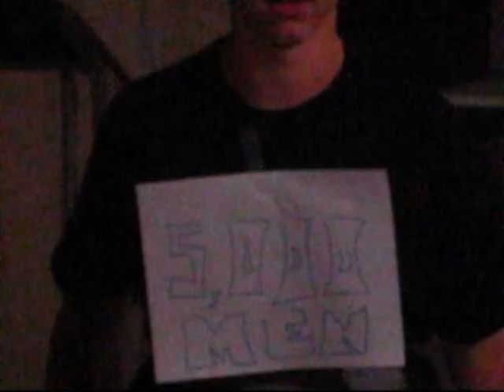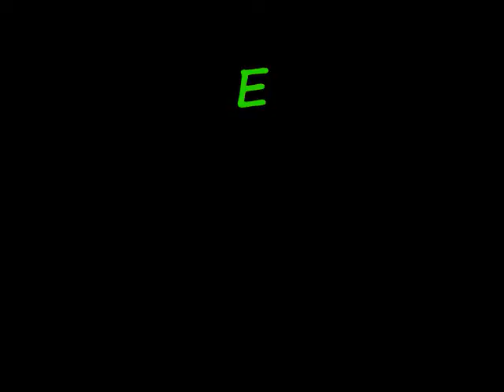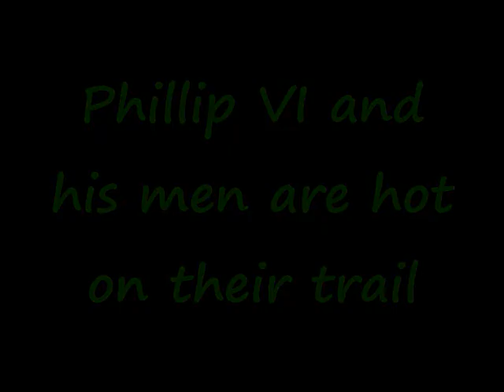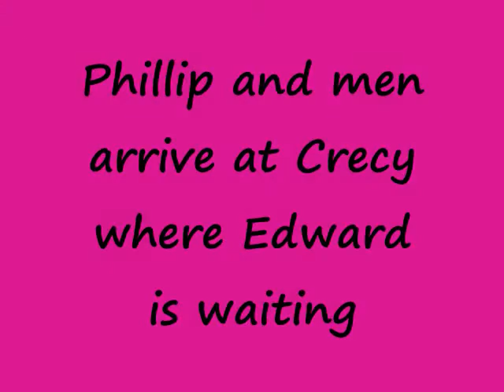funny battle of crecy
funny movie we made for history class